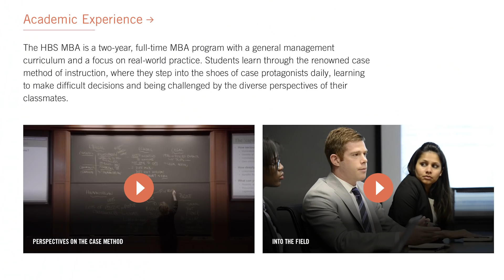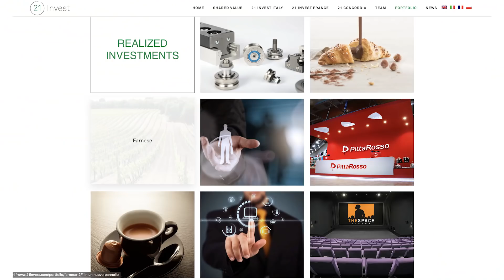INVESTIRE con ALESSANDRO BENETTON 📊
Ho avuto modo di fare un po' di domande ad Alessandro Benetton riguardo al suo private equity 21Invest

00:00 intro
00:29 Come mai ad Harvard?
03:13 Cosa ti è servito maggiormente?
05:10 Benefici del percorso universitario?
06:27 come mai da Goldman Sachs?
08:48 Cos’è un private equity?
12:06 Perchè hai aperto il fondo?
13:07 Che strategia utilizzate per investire?
21:13 Come mai le medie imprese?
22:38 Che consiglio mi daresti?